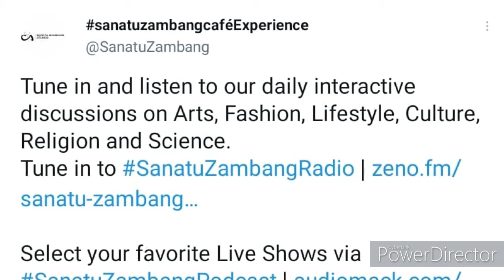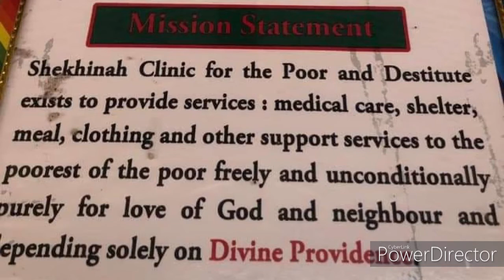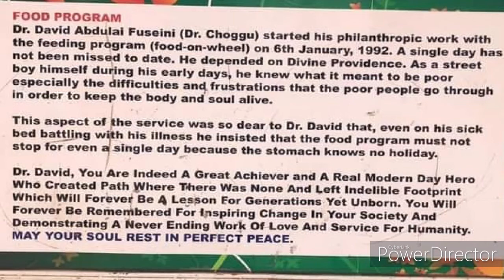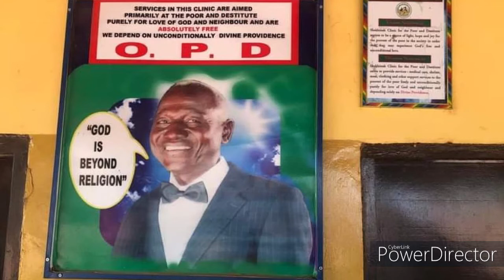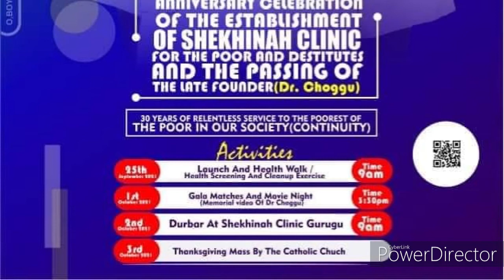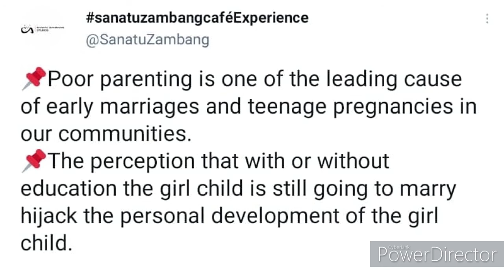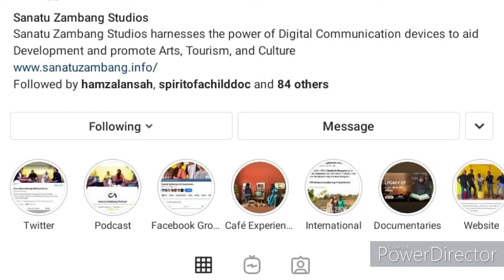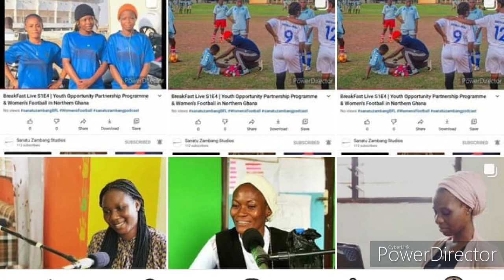BreakFast Live S1E8 | Celebrating the 30th anniversary of Shekinnah clinic | Mariama David Abdulai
David Fuseini Abdulai also called Dr Choggu was a philanthropist, physician and founder of the Shekinnah clinic in Tamale, Ghana. He was the fifth recipient of the Martin Luther King Jr Award, conferred on him by the US Embassy in Ghana in 2012

In 1989, Dr Abdulai founded the Shekhinah Clinic in Gurugu in northern Tamale to provide free medical treatment and other services to the poorest citizens of Tamale. Shekhinah Clinic is funded entirely through donations and staffed by 27 volunteers. Director of two clinics which serve an average of 120 people daily, Dr Abdulai also founded the “Meals-on-Wheels” program to provide lunch to an average of 150 destitute and mentally ill people daily, covering a 65-kilometer radius.